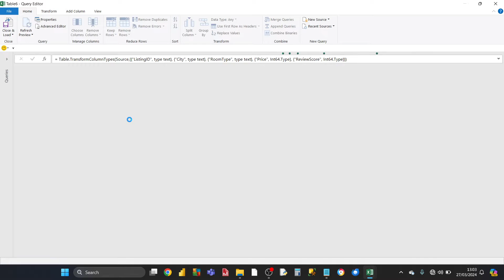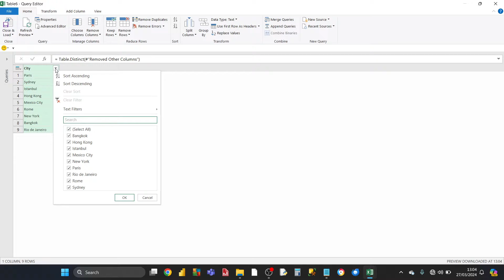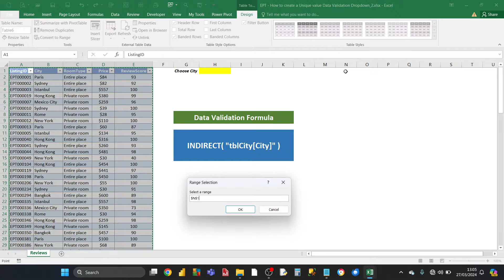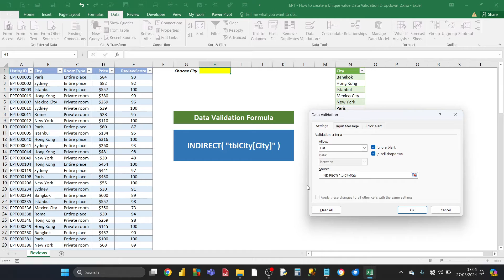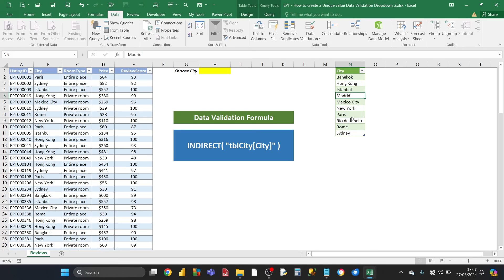Excel Power Query - Create a Dynamic Unique Dropdown List using Tables and Data Validation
Hey Excellers!

Another ExcelPowerTip showing you how to easily and dynamically with just a few clicks with Excel Power Query and a simple Data Validation formula you can create a unique and dynamic cell dropdown of alphabetical values for a target column.

As the steps are stored in the Power Query so that every time a new record with a new unique value appears in the data source then after simply refreshing the Power Query, the new unique value automatically appears in the Dropdown.

Hope you find this tip useful and keep Excelling!